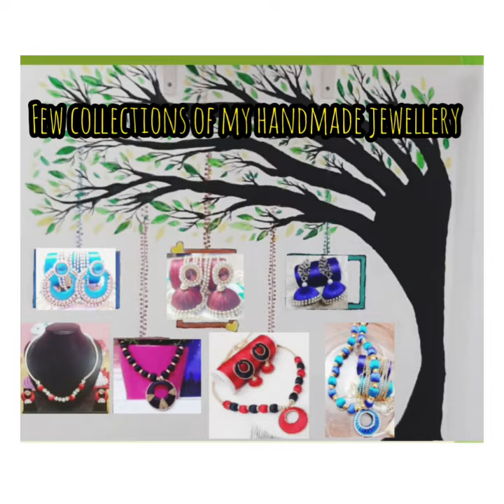Silk Thread chain / Specially made for Onam/Handmade jewellery/Silk thread jewellery designs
In this video I have made a basic and simple silk thread chain.

For more videos kindly check the below links.

Paintings Videos:
- Coffee Painting Buddha Drawing - Family tree wall painting Zentangle Drawing

Best out of Waste:
Organizer with used tissue box & a calender.

Decors /DIY:
Hanging DIY Miniature Paper Sofa Set Swing/DIY Paper Swing Buddha Drawing
Festival Decor Crafts - Vinayaga Charturthi Decor - How to make a simple paper rose